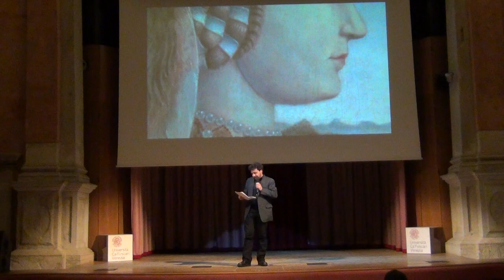Il mondo di Yves Netzhammer pt1 SHORT IV